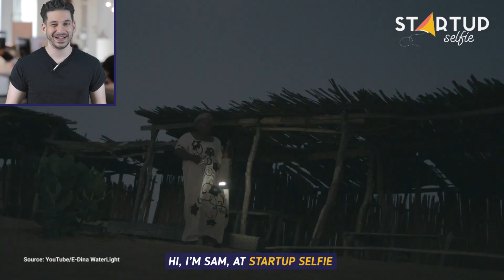Portable lantern that can be charged with salt water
This lantern only needs seawater to charge.